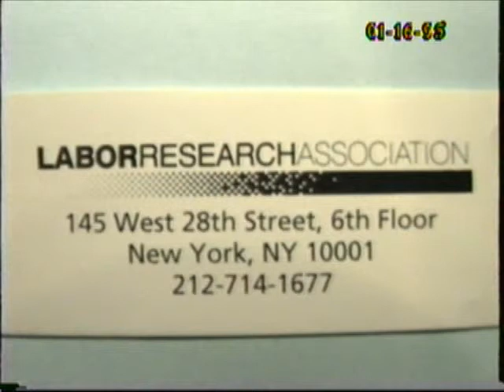Greg Tarpinian.- 01-14-95 Original air date mp4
Greg Tarpinian is nationally known expert on the economics of the labor market and labor unions and is a consultant to labor and political leaders throughout North America. He is the President of The Tarpinian Group, which provides unions with customized strategic and communications options for a wide variety of International labor unions. Prior to the formation of the Tarpinian Group in 2009, Tarpinian was the founding Executive Director of the Change to Win labor federation. For the 25 years prior to that he was the Executive Director of the Labor Research Association, and President of LRA Consulting.

Mr. Tarpinians articles have appeared in major newspapers from the Wall Street Journal to the Los Angeles Times. He is quoted as an expert source in newspapers from Barron's to the New York Times. He is also a frequent guest on labor and economics issues for a wide variety of American network news programs including the CBS Evening News, CNBC, CNN, the NBC's Today Show and many others.

Mr. Tarpinian did his graduate work in economics at the University of Massachusetts at Amherst, where he received his Masters Degree and completed course work and comprehensive examinations for the PhD.
Show full bio
Hide full bio
Blog Entries by Greg Tarpinian